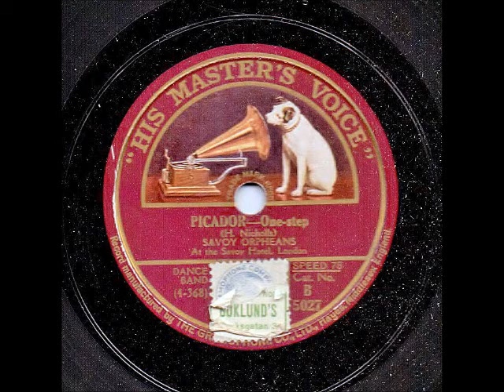SAVOY ORPHEANS - PICADOR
Inspelat: Okänt
Längd: 3:12